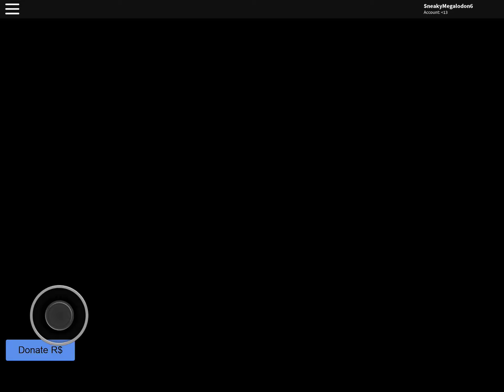ricardo meme: roblox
also this is Go Recorder for Moi :D